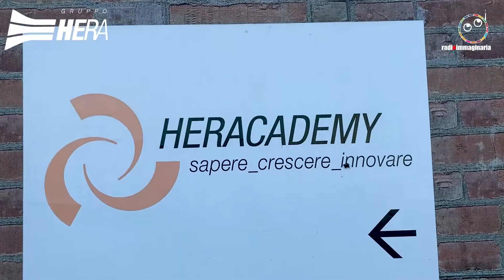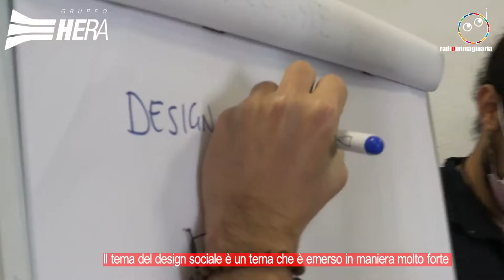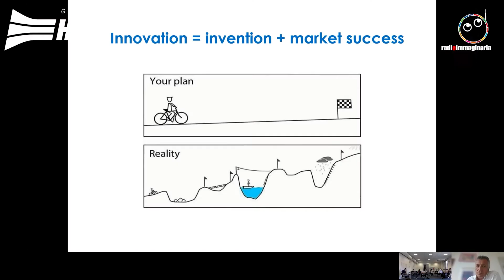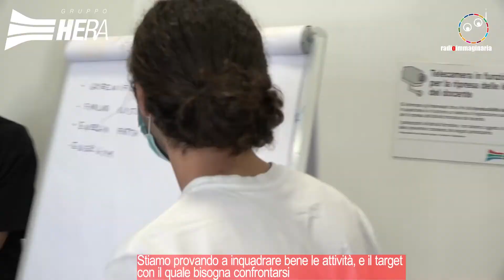GenHERAtion On Board: il racconto di RadioImmaginaria dell'incontro del 20 settembre 2021